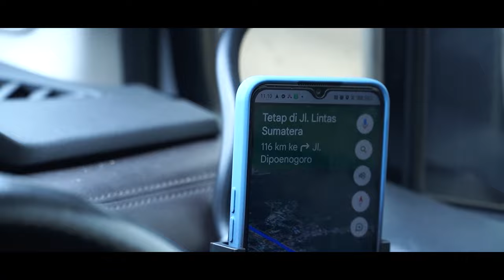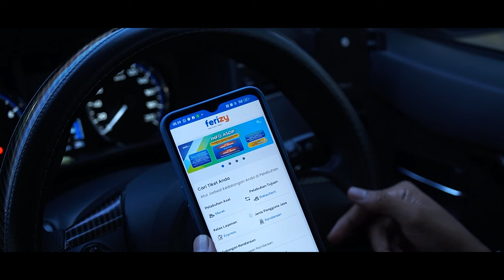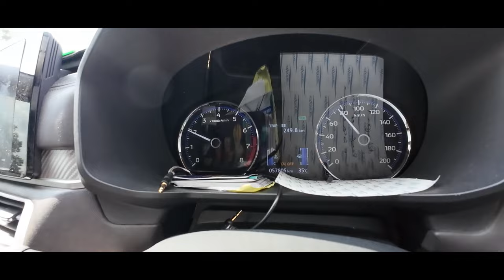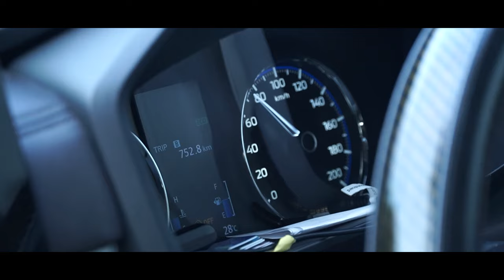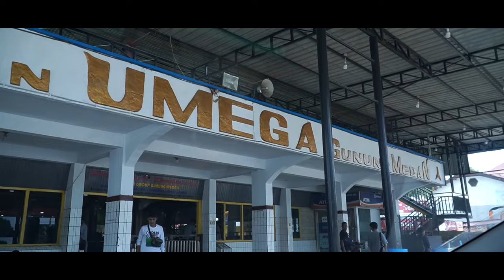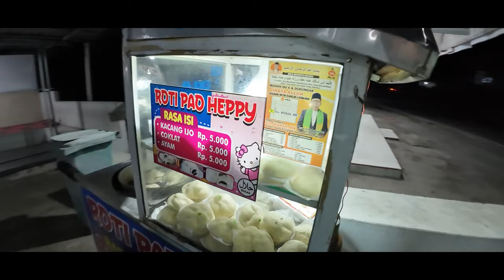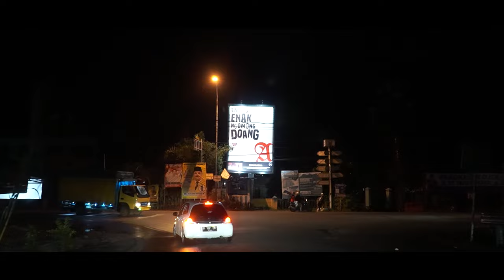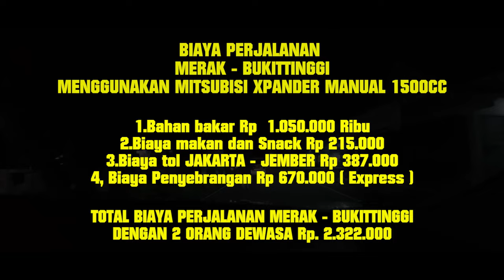Road Trip Merak -Bukittinggi | Lintas Timur Sumatera Via Tempino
Kali ini kita road trip dari merak menuju bukittinggi,menggunakan mobil xpander manual.dengan 2 orang.kita ambil jalur lintas timur via tempino.
Musik
"Eternity" by Cold Cinema
"Archetype" by Cold Cinema
"Legend" by Cold Cinema
"Giant" by Cold Cinema
Enemy-Aylex
Audio Hertz-World War Outerspace
"Wings Of Inspiration" by Cold Cinema
"True Power" by Cold Cinema
Aylex-Cinematic
Aylex-Beautiful Wonder
Aylex-Voice Of Earth
"Going to Battle" by Cold Cinema
Anno Domini Beats-Steps
"On A Mission" by Cold Cinema